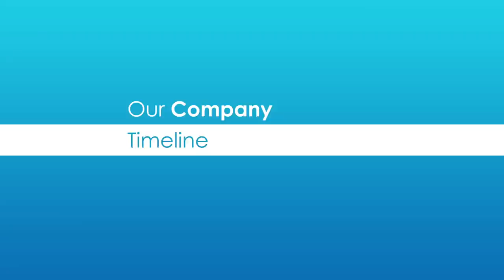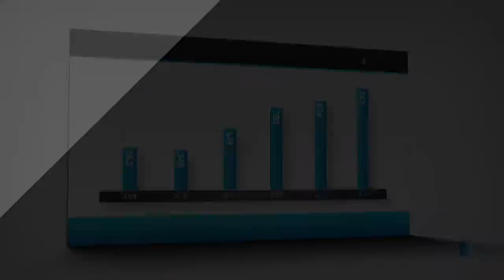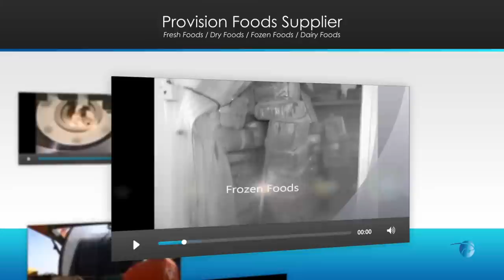Neptune Asia Engineering Services